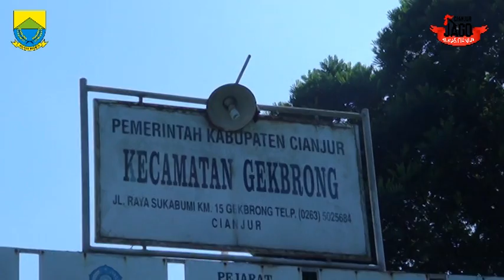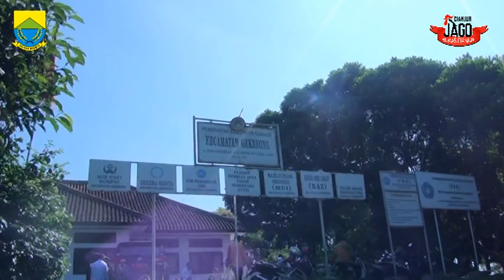WAKIL BUPATI CIANJUR MEMBUKA ACARA SOSIALISASI TENTANG HIV AIDS KEC.GEKBRONG